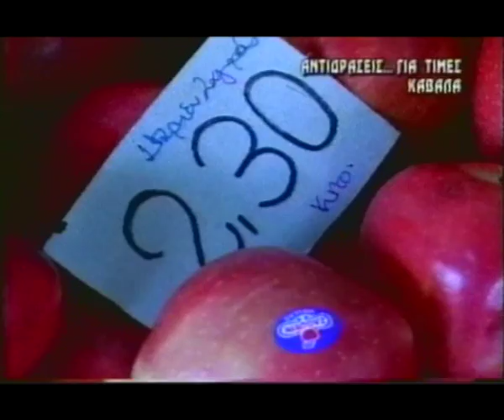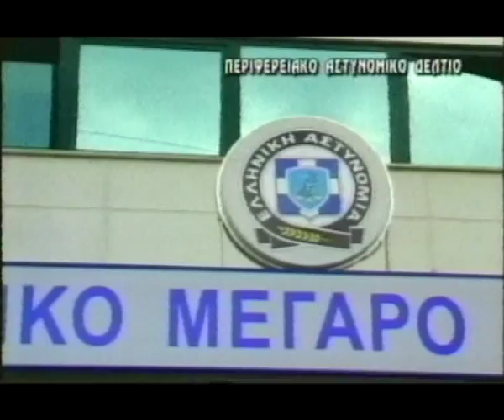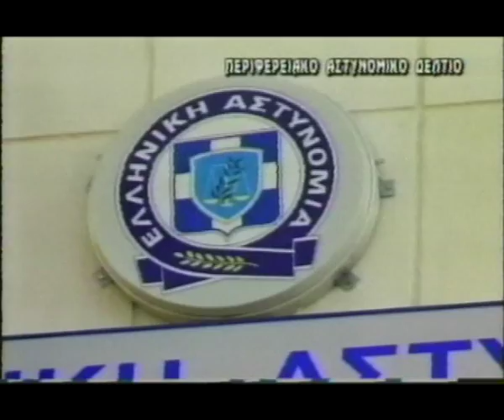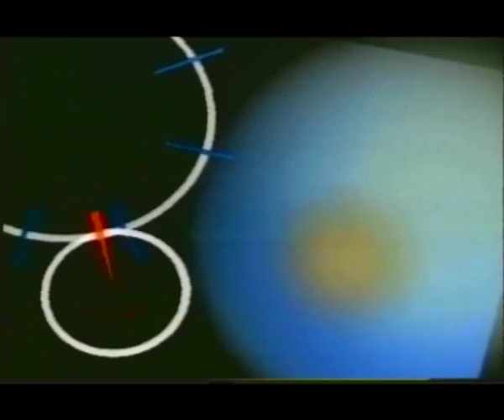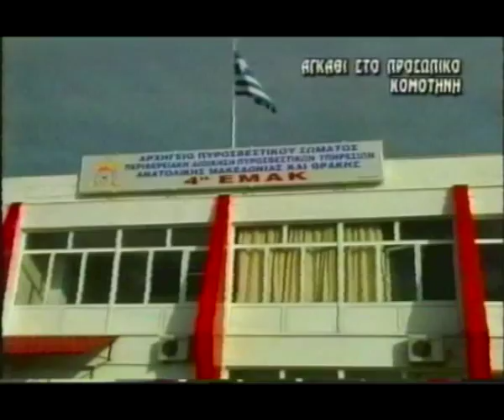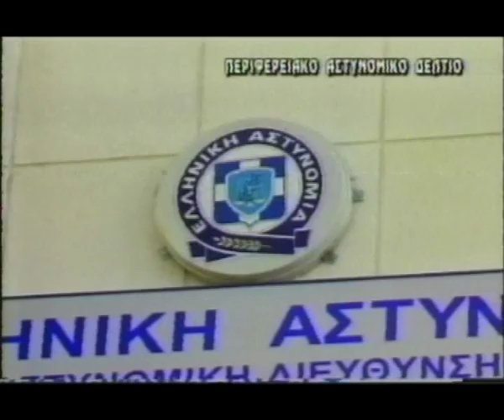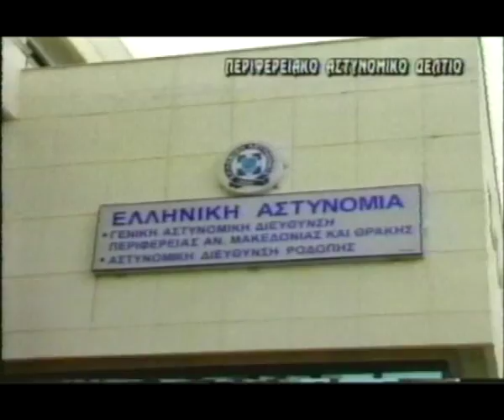ΔΕΛΤΙΟ 01 12 2004 ΜΕ Θ ΒΡΟΥΖΕΛΗ mpeg4